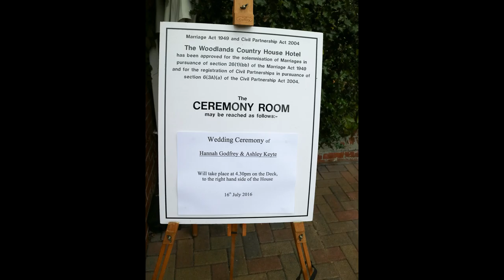Ashley and Hannah's Wedding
Ashley and Hannah were married at the Woodlands country house hotel in Brent knoll, Somerset, England on 16th July 2016.